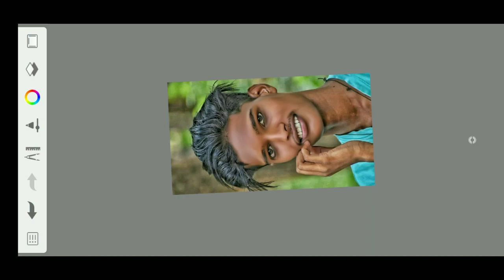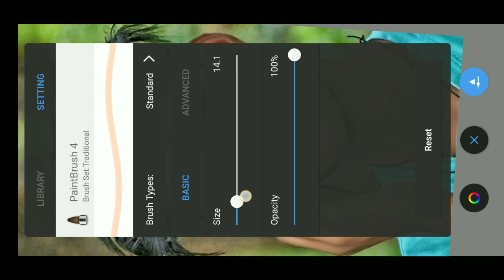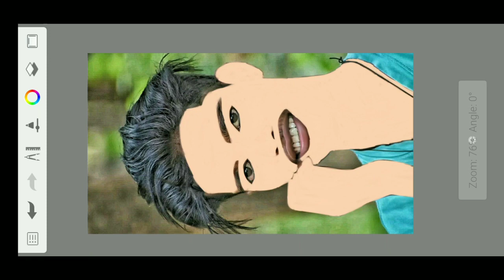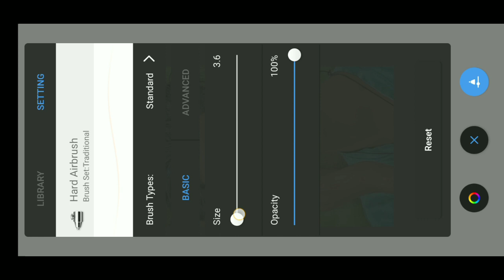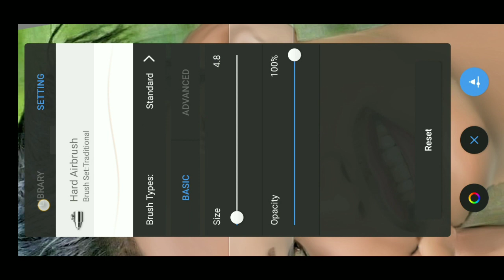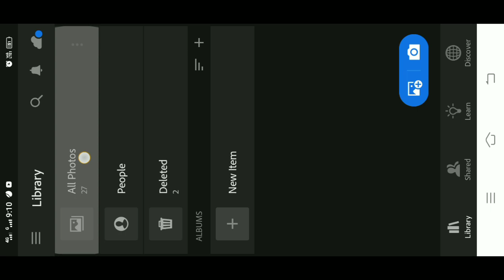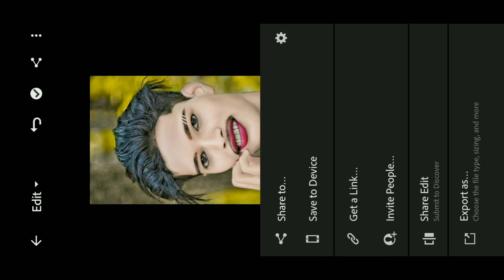HD Face Smooth kaise karen||Autodesk Sketchbook photo editing||skin smooth in autodesk sketchbook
Skin smooth kaise karen
 Autodesk sketchbook face smooth
autodesk sketchbook face editing gora kaise kare
1minute photo edit picsartshop photo editing tutorial step by step
sketchbook editing
sketchbook editing face smooth 2022
sketchbook editing settings
Photo editing
face smooth kaise kare autodesk sketchbook hair style editing oil paint
Only smooth skin HDR secret tricks autodesk sketchbook
Only face smooth tutorial step by step
Only skin smooth photo editing
HD quality photo editing autodesk sketchbook
HD quality me photo ko save kaise kare
Autodesk sketchbook me background change kaise kare
Autodesk sketchbook cb photo editing